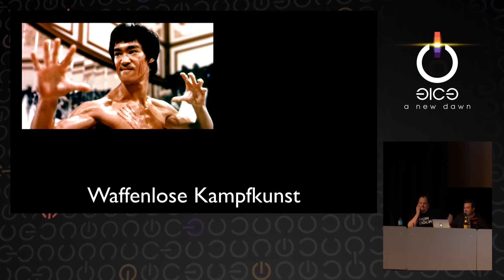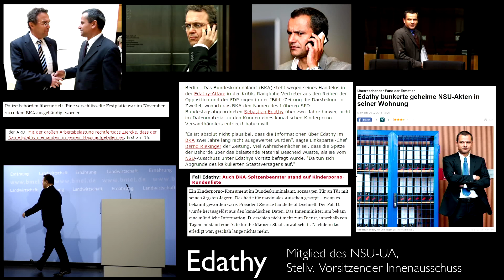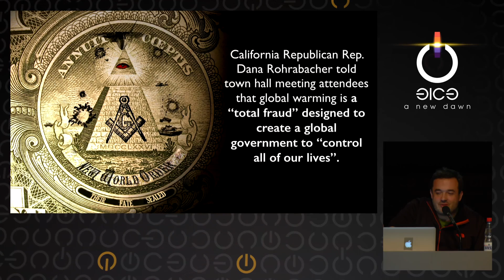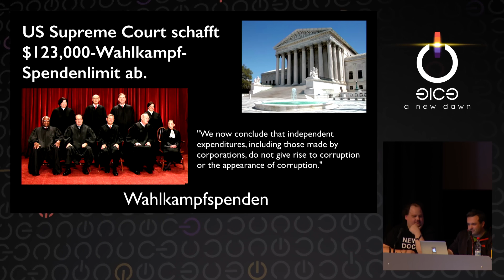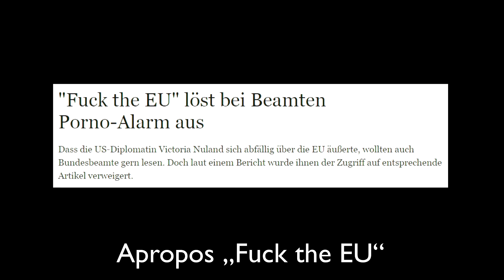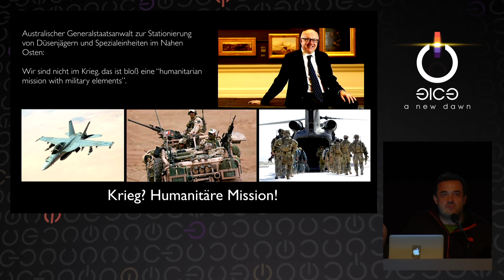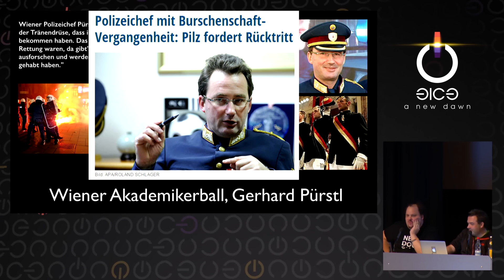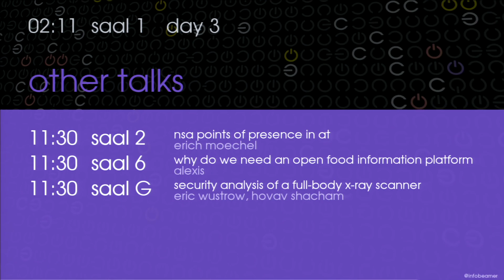31C3 - Fnord News Show